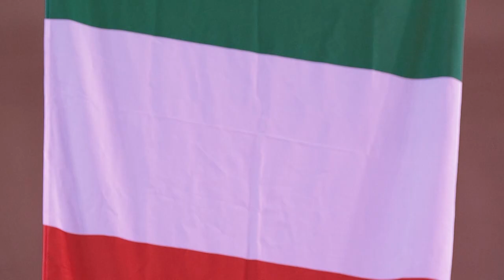IpponSunday by Odette GIUFFRIDA